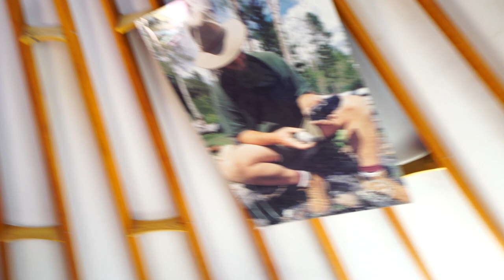My Journey to Primitive Part 3, What is Boss? with Randy Champagne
My Journey to Primitive Part 3, What is Boss? with Randy Champagne.  See him on the current season of Alone on the history channel.